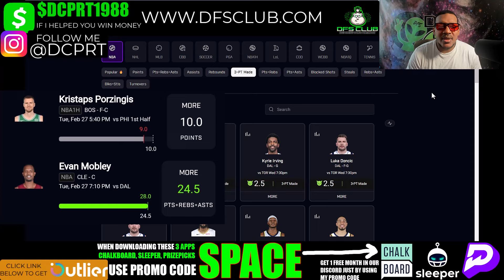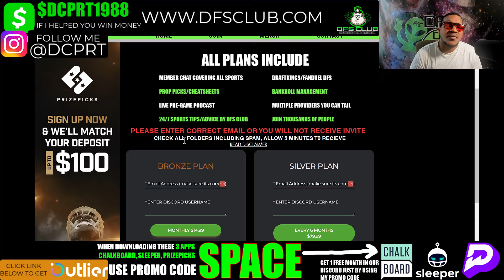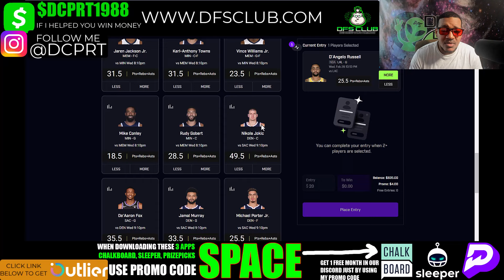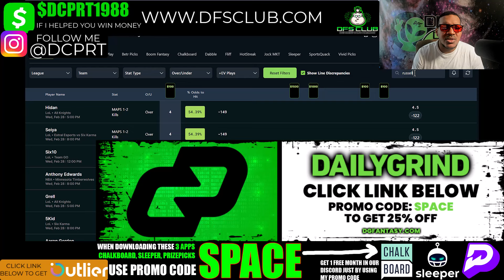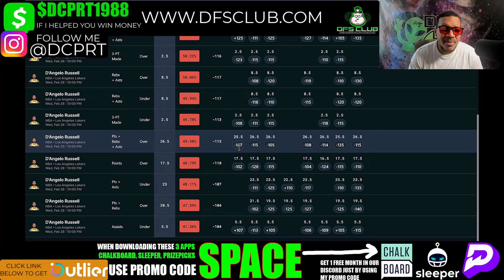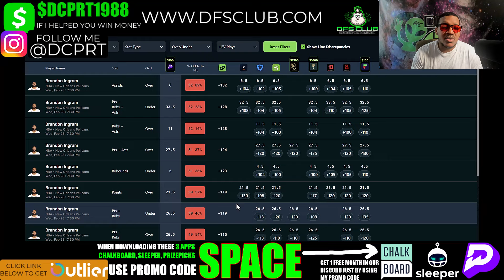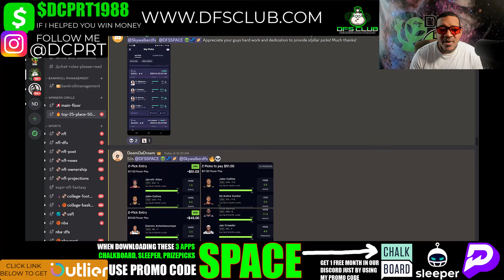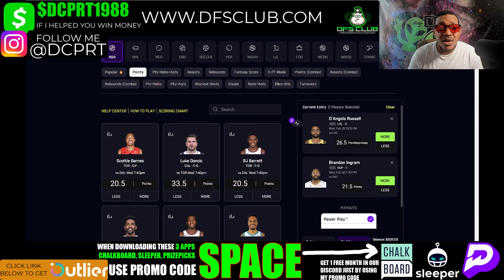NBA PRIZEPICKS | PROP PICKS | WEDNESDAY | 2/28/2024 | NBA BETTING | BET PROPS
NBA Prizepicks Picks + Prize picks 2/28/2024: Player Prop Picks for Today Wednesday February 28th. Fantasy Basketball Stats, Strategy Tonight!